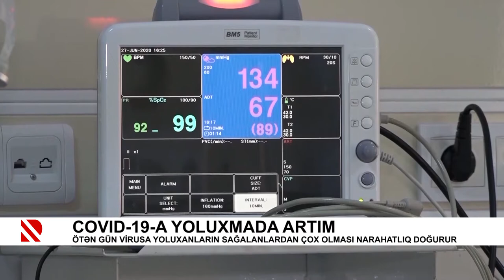COVID-19-a yoluxmada artım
Ötən gün virusa yoluxanların sağalanlardan çox olması narahatlıq doğurur